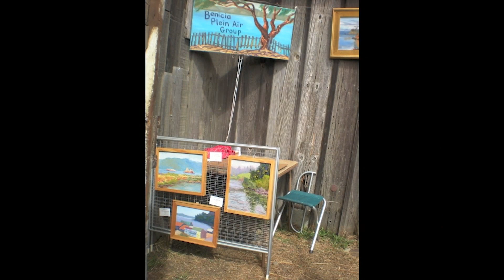DaGroup Art Show at Heritage Day 2011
DaGroup was invited to show their artworks at China Camp's Heritage Day in 2011.